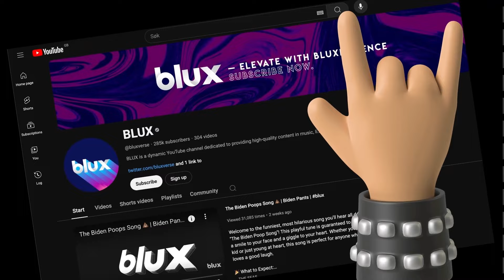Kendrick Lamar Super Bowl LIX Halftime Show Teaser | Not Like Us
🚨🔥 The wait is over! Kendrick Lamar is set to take the stage for the Super Bowl LIX Halftime Show on February 9th, 2025, and fans are already buzzing with excitement. The official teaser for the show has just dropped, and it’s nothing short of electrifying. Known for his groundbreaking music, raw lyricism, and powerful performances, Kendrick is ready to deliver one of the most anticipated halftime shows in history.

The teaser features flashes of iconic moments from Kendrick's career—his rise from Compton, legendary Grammy performances, and the socially conscious anthems that have made him a voice of a generation. With intense beats and cinematic visuals, the trailer builds up to the big event, giving fans a taste of the explosive energy that Kendrick will bring to the world's biggest stage. 🏈🎤

"Brace yourselves for something unforgettable," the teaser promises, as Kendrick’s voice overlays powerful imagery of stadium lights, roaring crowds, and quick cuts of his most iconic tracks. This Super Bowl performance is expected to showcase his biggest hits, from good kid, m.A.A.d city to DAMN., and his most recent album, Mr. Morale & the Big Steppers, bringing his artistry and message to millions around the world.

This Halftime Show is shaping up to be one for the history books, and if the teaser is any indication, Kendrick Lamar is about to take the Super Bowl stage to a whole new level.

What are you most excited to see during Kendrick’s Halftime Show? 🚨🎶